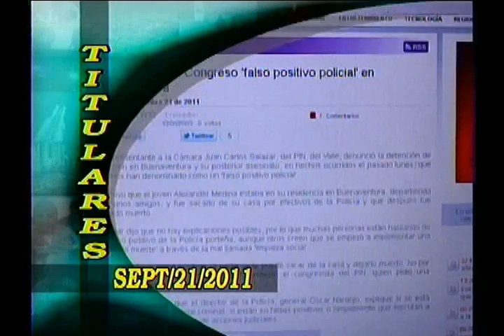Titulares septiembre 21 de 2011